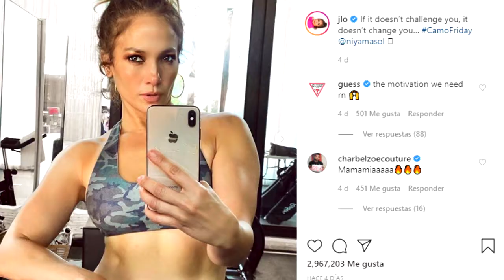JENNIFER LÓPEZ publica foto donde aparece un hombre que la observa de extraña manera